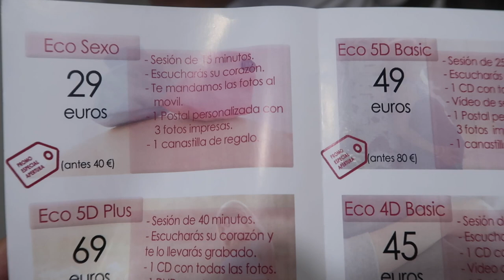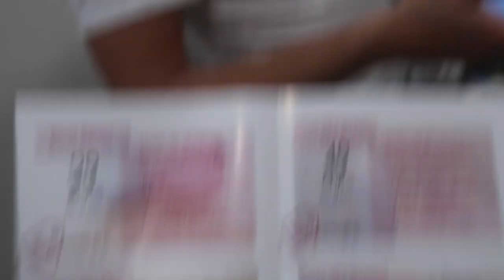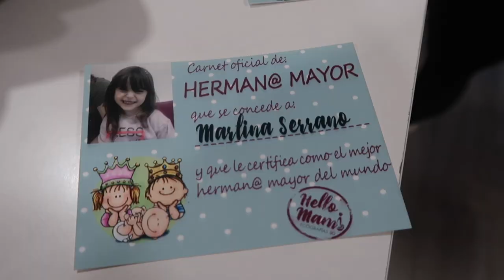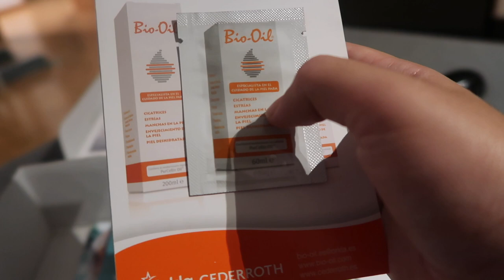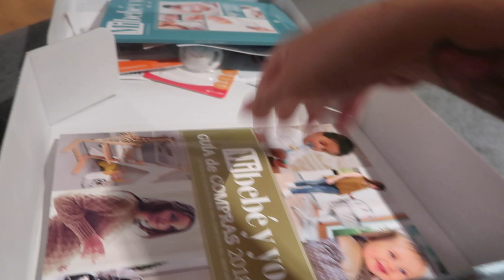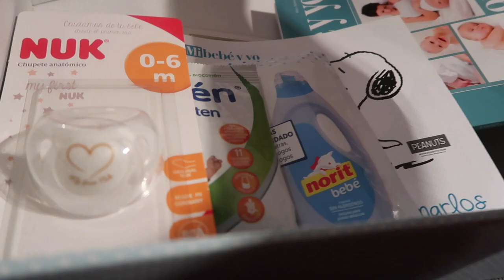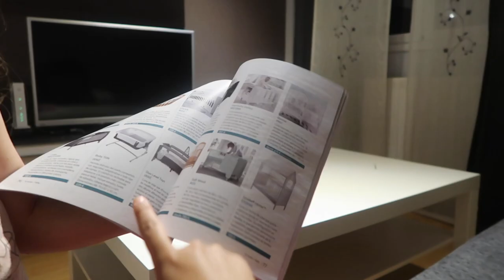¡VEN EL SEXO DEL BEBÉ! + REACCIÓN de sus HERMANAS al ver el BEBÉ | Semana 15 de embarazo